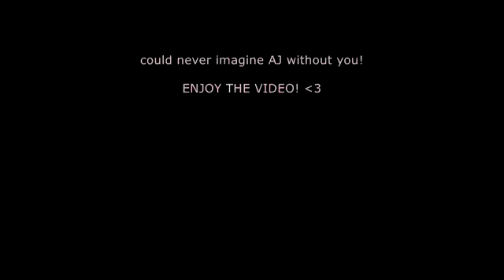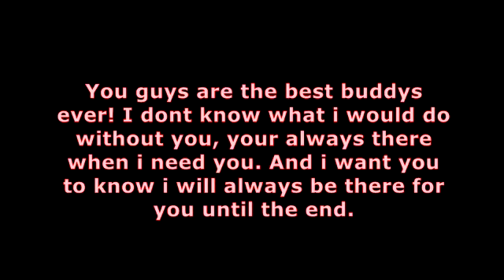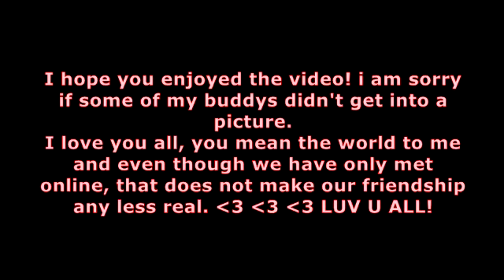dedicated to my buddies!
LUV U BUDDYS!